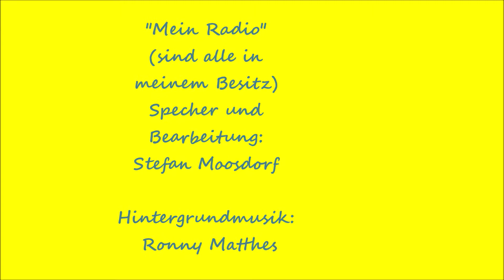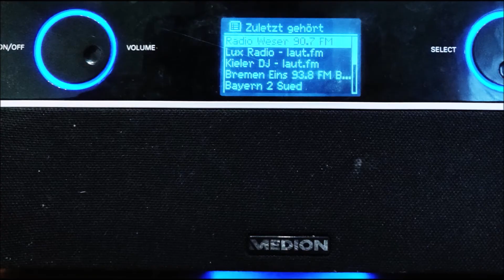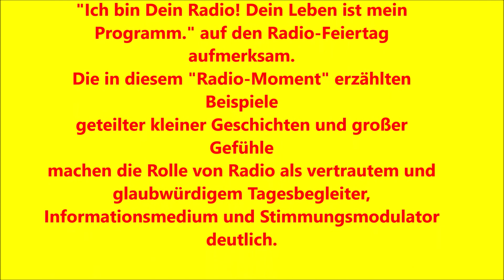Ich bin dein Radio,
(Diese Radios sind alle in meinem Besitz)
 Specher und Bearbeitung: Stefan Moosdorf
Hintergrundmusik: Ronny Matthes
gesprochener Text, von Radio Centrale übernommen.